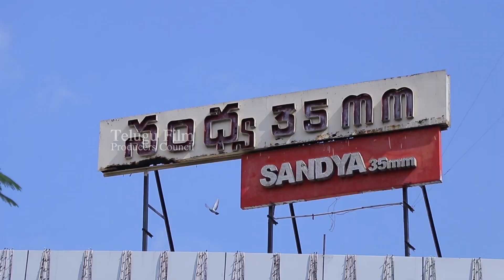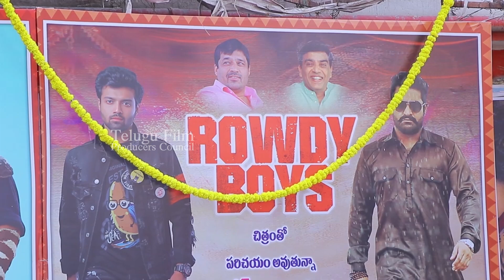Actress Anupama Parameswaran Visits Sandhya Theatre | Rowdy Boys | TFPC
tfpc tollywoodnews entertainment Actress Anupama Parameswaran Visits Sandhya Theatre | Rowdy Boys | TFPC